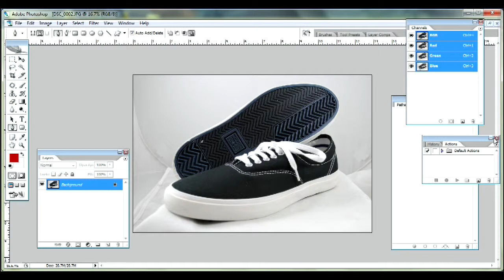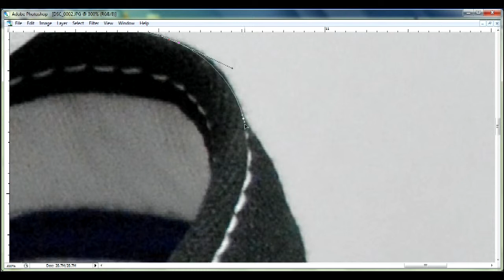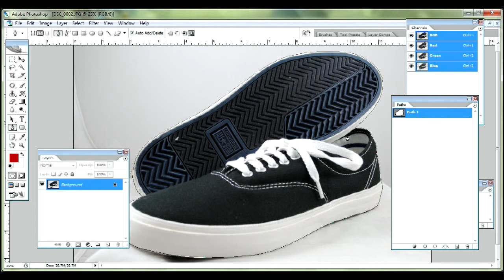Doe Graphics : Professional Clipping path, Image masking, Image cropping, Retouching services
Welcome to Doe graphics Ltd. Your own risk free graphic studio. Doe graphics is an Internet based outsourcing Graphic Design, Clipping Path, Multiple Clipping Path, Image Masking, Photo Retouching, Soft Mask, Channel Mask, Layer Mask, Color Mask, Clipping Mask, Image Shadowing Service, Photoshop Objective Removing, Image Reflection, Image Manipulation, Magazine Design, Flyer Design, Logo Design, Raster to Vector, Clipping path supported service and desktop publishing concern located in United Kingdom. An offshore production facility of Doe graphics is located in Bangladesh Subcontinent. Clipping Path Services Doe graphics provides fast, reliable Photo Clipping Path services for Desktop Publishing Houses, E-Retailers with Image-based E-Commerce sites, Freelance Designers and DTP People, Advertising/Communication Agencies, Printing Companies, Corporate Identity Designers, Photographers, and Design Studios, etc. for their day to day requirement of Image Cropping, Masking and Image Clipping Path and various photo editing services using Photoshop, Illustrator, Fireworks, and Corel Draw. Our service will save your time and money while seamlessly integrating into your production workflow. We promised to provide 24-hour turnaround time for most jobs and expert support 24 hours a day. This is our challenge to our valued client. Try to break this challenge.